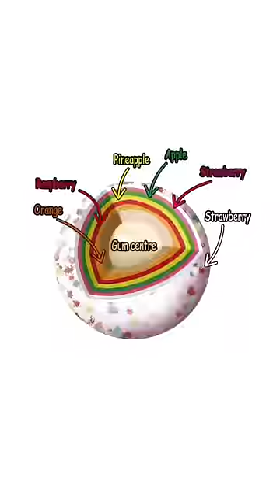How MANY Licks To Get To The CENTER of a JAWBREAKER